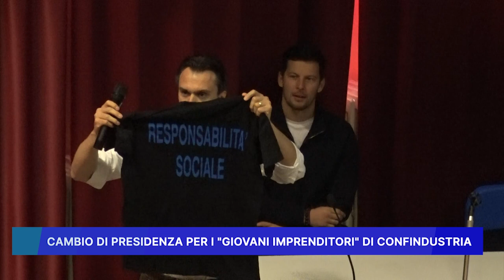CAMBIO DI PRESIDENZA PER I GIOVANI IMPRENDITORI DI CONFINDUSTRIA